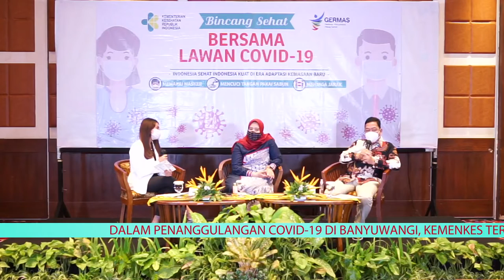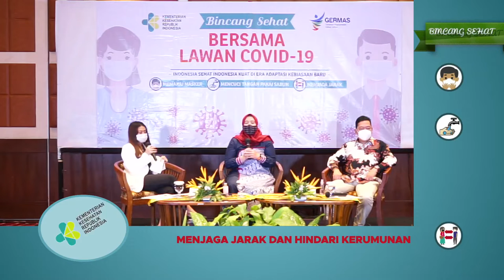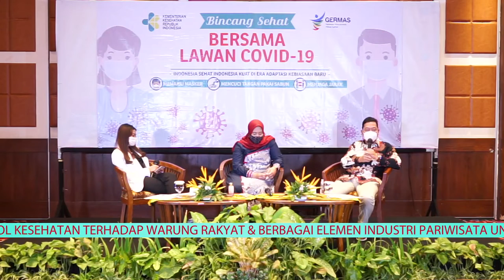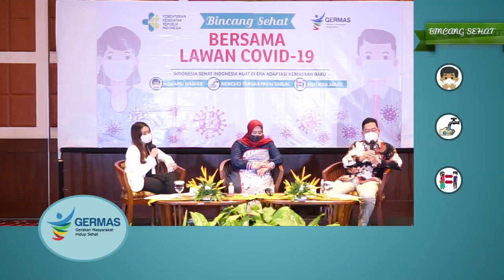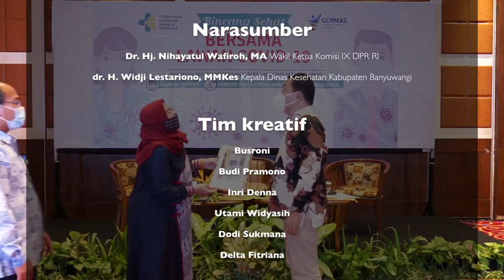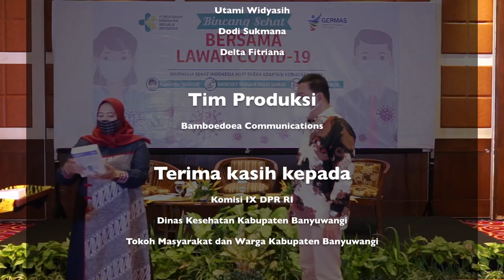2020 - Kemenkes - Talkshow 5 Daerah - Banyuwangi: Talkshow Bincang Sehat: Bersama Lawan Covid-19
Video ini dibuat oleh BAMBOEDOEA KOMUNIKASI untuk Kementerian Kesehatan Republik Indonesia, merupakan hasil rekaman (taping) dari acara "Talkshow Bincang Sehat" yang telah diselenggarakan di Kabupaten Banyuwangi (Jawa Timur) pada Minggu, 29 November 2020.

TALKSHOW SOSIALISASI PROTOKOL KESEHATAN MASYARAKAT DALAM PENCEGAHAN COVID-19 DI MASA ADAPTASI KEBIASAAN BARU
BINCANG SEHAT “BERSAMA LAWAN COVID-19” - BANYUWANGI

Bincang Sehat merupakan sebuah acara talkshow dari Kementerian Kesehatan Republik Indonesia, dalam rangka melakukan sosialisasi kebijakan dan program pembangunan kesehatan di Indonesia.

Program ini merupakan siaran tapping selama satu jam, diikuti oleh kurang lebih 200 orang audiens. Acara ini kemudian disiarkan di stasiun televisi TVRI daerah.

Bamboedoea juga memproduksi filler terkait acara ini, dan ditayangkan di Metro TV. Filler terkait acara ini dapat disaksikan pada tautan berikut

Hari/Tanggal : Minggu, 29 November 2020
Waktu  : 13.00 WITA
Lokasi  : Kabupaten Banyuwangi (Jawa Timur)
Durasi  : 60 menit

Narasumber :
1. Dr. Hj. Nihayatul Wafiroh, MA (Wakil Ketua Komisi IX DPR RI)
2. dr. Widji Lestariono (Kepala Dinas Kesehatan Kab. Banyuwangi)

Program  :Talkshow Bincang Sehat “Bersama Lawan Covid-19”
Host  : Febby Ayu